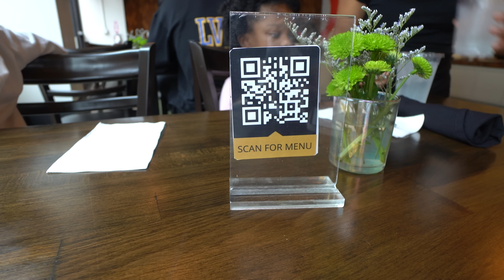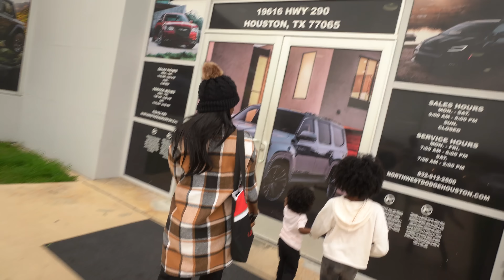FINALLY SHARING THIS WITH MY HUSBAND..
This content is property of MA’YA AND MARE’KEIS  and is not allowed to be repurposed or reused without written consent from MA’YA AND MARE’KEIS.